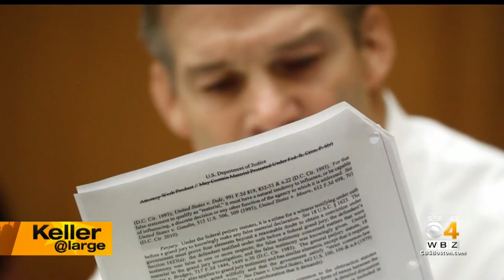Jon Keller's National Turkeys For 2019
Here are Jon Keller's the leading turkeys on the national political scene for 2019.